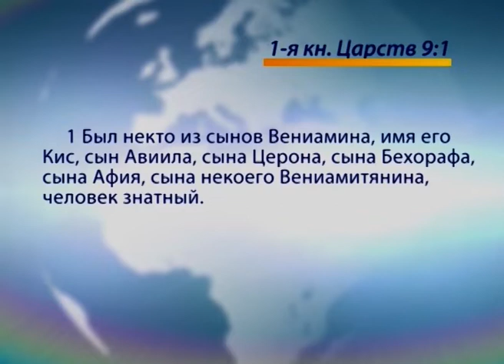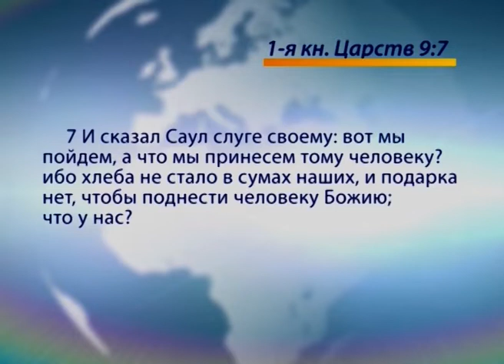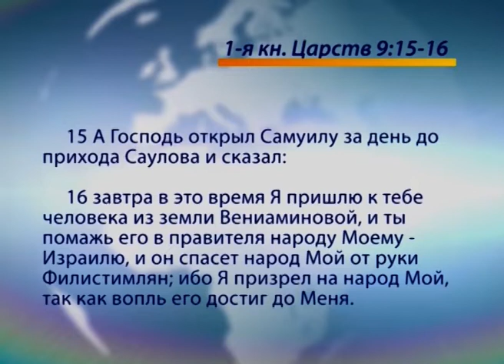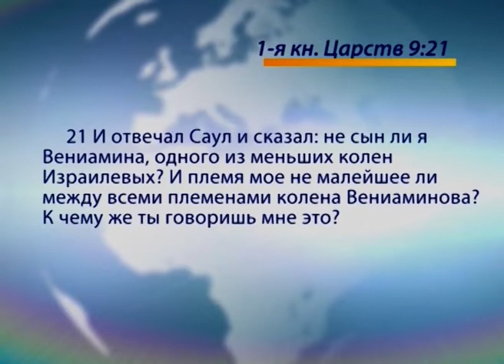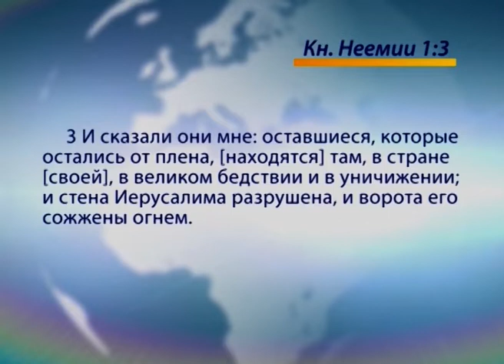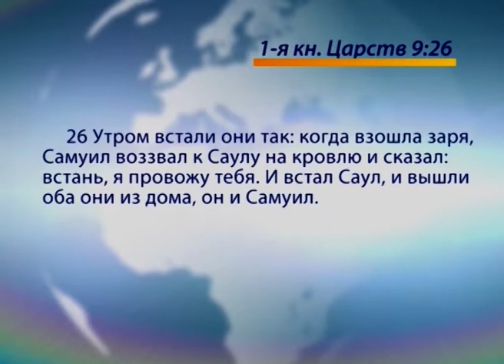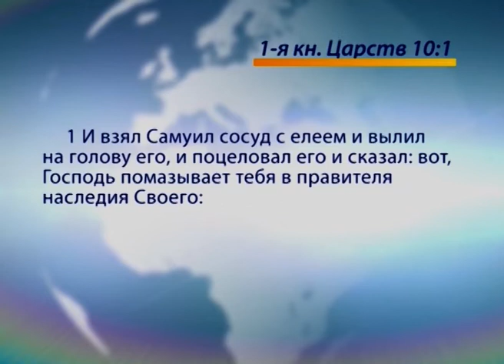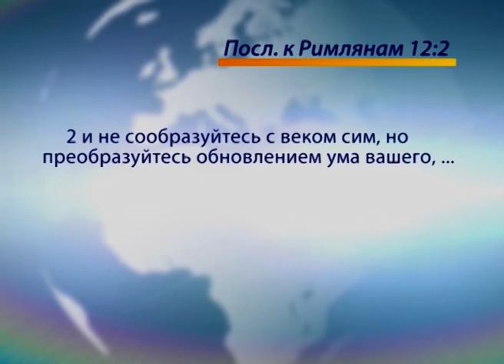Во мне есть больше от Бога. «Голос Победы» (661)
В этом выпуске пастор Генри Мадава проповедует на тему «Во мне есть больше от Бога».

Когда Бог приходит в вашу жизнь, он начинает разрушать любые дьявольские качества. Если эти качества не разрушаются, Бог выбирает другого человека.В нас есть больше от Бога, чем мы знаем, но как это проявлять? Ответ на этот вопрос вы узнаете из проповеди пастора.